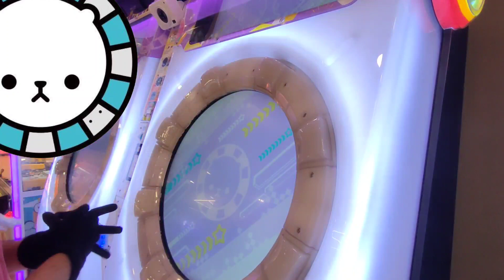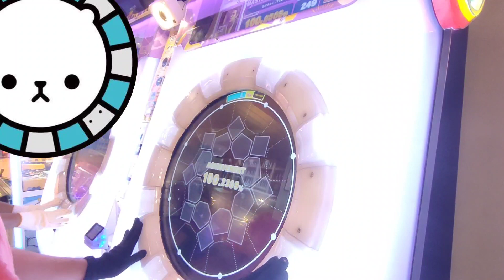Baka Mitai Master 13 SSS [ MaiMai ]